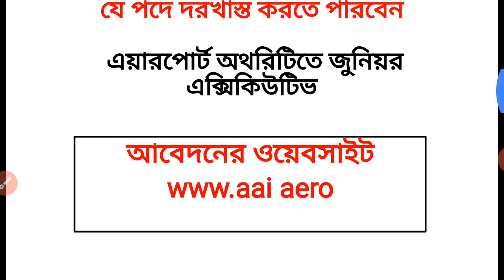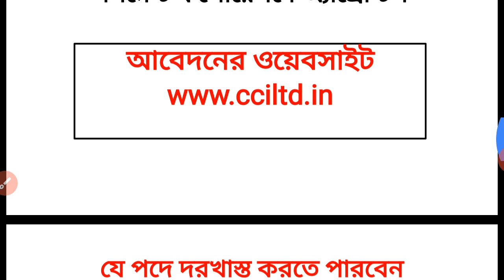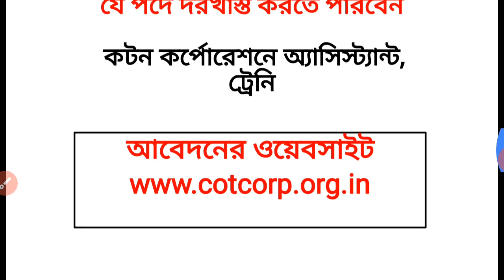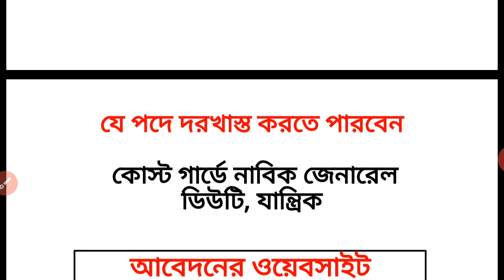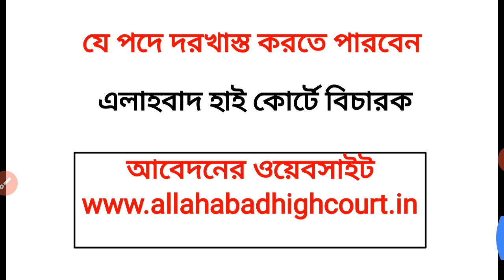January 2021latest govt jobs,Latest govt jobs 2021 west bengal,জানুয়ারির চাকরির খবর ফর্মফিলাপ চলছে!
WELCOME TO EXAM GURU WORLD.
ENJOY ALL LATEST JOB EXAMS UPDATE.
THANK YOU VERY MUCH.
📝✒️ সমস্ত সরকারি চাকরির খবর সবার আগে পেতে✒️📝
                                    এবং তার
         🥇 সম্পুর্ণ প্রস্তুতি জন্য অবশ্যই আমাদের সঙ্গে থাকুন🏅